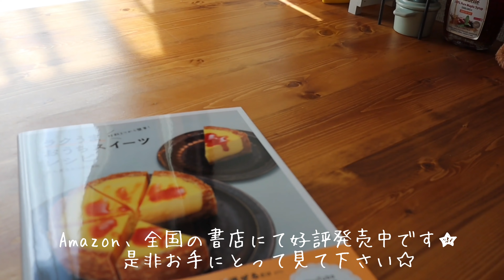【材料3つ】レンジで1分30秒で作れるはちみつプリンアイスの作り方。暑い日のおやつにピッタリ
お料理やスイーツ中心に簡単、お手軽に作れるレシピをご紹介しております♪

動画の評価👍やコメントを頂けると励みになります😊ベルマーク🔔を押すと新作動画の通知が来ます😉

2冊目レシピ本が発売になります！
今回はスイーツではなくTwitterやInstagramで毎朝ご紹介していた色々なパンのアレンジレシピ本になります！

好評だったあのパンのアレンジから未公開レシピを含む90品掲載！

もちろんどれも簡単なのに美味しい！

ボリューム満点で見応え抜群に仕上がったので是非お手にとってご覧になってみて下さい😊✨

｢まんまるkitchenの奇跡のずぼらパン☆マジック｣
7月19日発売、1300円(税別)
発売　主婦の友社

スイーツのレシピ本はこちら

Amazon
★書籍版

★デジタル版

『材料3つから簡単！ラクうまおうちスイーツ』
5月25日発売　1320円（税別）
ワニブックス刊

はちみつの程よく、シャリっともちっととっても美味しいので暑い日のおやつにきっと喜ばれると思います😋

【材料】200mlプリンカップ3個分
・卵(M)                                  2個
・牛乳                                  200cc
・はちみつ                          大さじ4杯
    (カラメル用)                   小さじ3杯
トッピング(お好みで)

【作り方】
①卵をボウルに割り入れてコシを切るようにしっかり混ぜる
※混ぜ過ぎてあわあわになり過ぎないように
②牛乳、はちみつを加えてよく混ぜる
③プリンカップにはちみつを入れて、卵液を茶こしでこしながら入れる
④ひとつずつ電子レンジ600Wで1分30～40秒加熱してアルミホイルをする
※まとめて加熱するとムラが出来るので必ずひとつずつ加熱する
※加熱し過ぎるとボソボソになってしまうので必ず様子を見ながら加熱して、表面がポコポコしてきたらすぐに取り出してアルミホイルをする
※500Wなら1分50秒前後で様子を見ながら加熱する
⑤粗熱が取れたらアルミホイルを外し、結露を取り除き冷凍庫で6～7時間冷やし固める
※手で温めて周りを溶かすか少し常温に置いて置くと取り出しやすくなります

Twitter、InstagramではYouTubeで見れない私のお料理の写真や投稿しておりますので是非チェックしてみてください😉
私が好きなYouTuberさんの曲をいつもお借りしてます！
素敵な曲がたくさんあるので是非遊びに行ってみて下さい😉

■撮影機材
・カメラ
・マイク

★調理器具
・まな板
・ケーキ型
・ハンドミキサー
・水色のゴムベラやホイッパーのセット